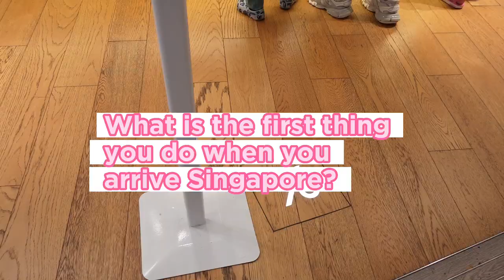Top 2 things to do in Jewel Changi Singapore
What is the first thing you do once you arrive Singapore?

Or better yet, at Jewel Changi?